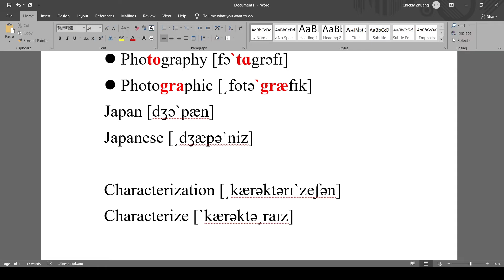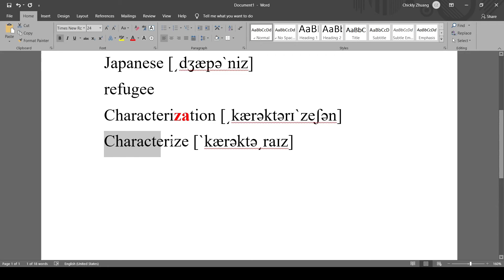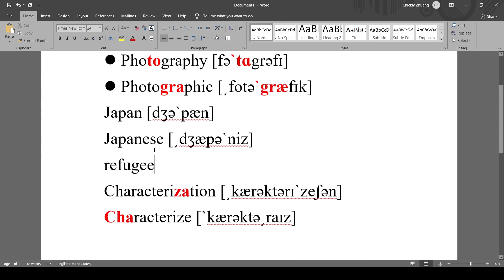字源工坊｜字根首尾｜英文重音是什麼？該如何判斷？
（有一個超大ㄆ一ㄚˊ音不知道有沒有人聽到）
各位要的重音影片終於來了
今天要和大家介紹英文的重音
我相信有一些人還不知道要怎麼判斷重音所在
這部影片絕對可以滿足你的
如果還有問題都可以下方留言問我